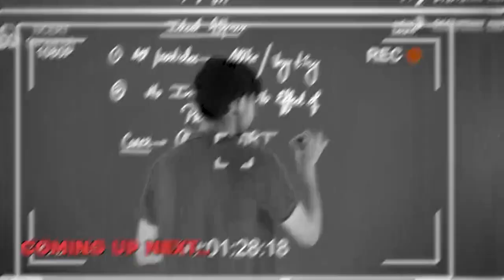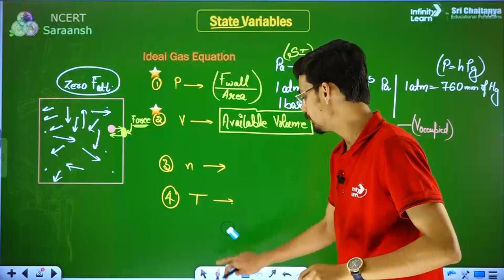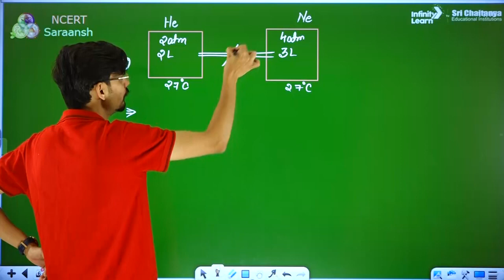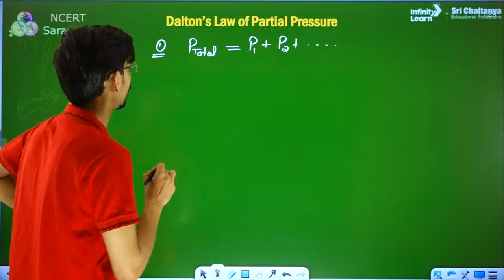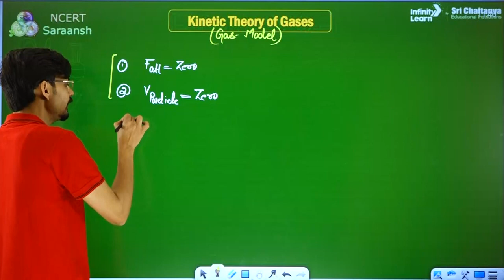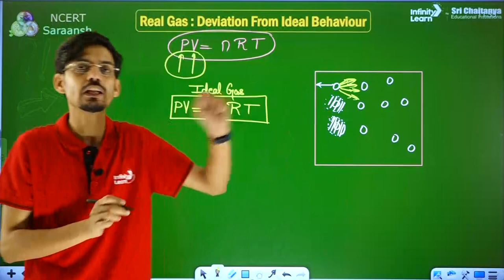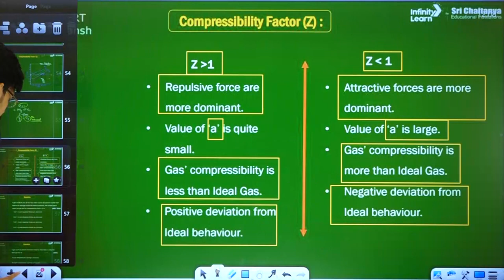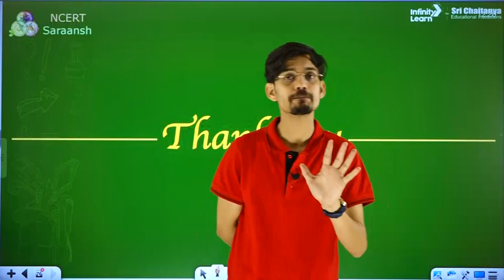Gaseous State - One Shot || NEETChemistry || NCERT Saraansh || Kamal Sir || Infinity Learn NEET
📅🆓NEET Rank & College Predictor 2024 The gaseous state is one of the four fundamental states of matter, along with the solid, liquid, and plasma states. A gas is a state of matter in which the molecules or atoms are widely spaced and move freely, filling the container they are in.

Gases have the following properties:

They have no definite shape or volume - they will take the shape and fill the volume of the container they are in.
They are highly compressible - their volume can be reduced by applying pressure.
They expand to fill their container - when the container is opened, the gas will spread out until it fills the available space.
They have low density - gases are much less dense than solids and liquids.
They have high kinetic energy - the molecules or atoms in gases are in constant motion, colliding with each other and the container walls.